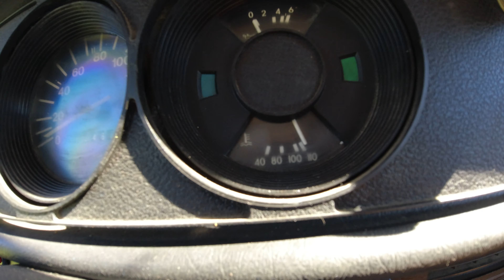Moszkvics 2140 Retró Teszt Old Skull Garage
A Retró Teszt mai adásában a Moszkvics 2140 ! Volt egy kis meglepetés a teszten. Végülis kalandos tesztvezetés volt. Ne maradjatok le erről a videóról. Eseménydús nap volt.

Ne maradjatok le az új videókról!